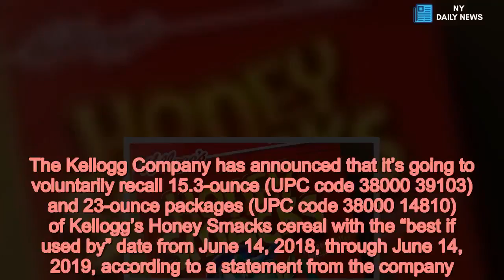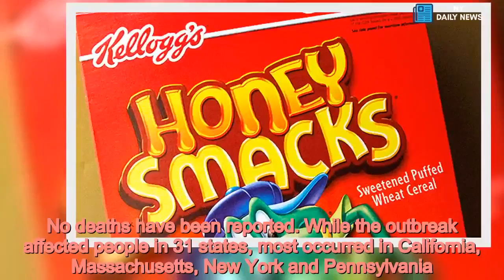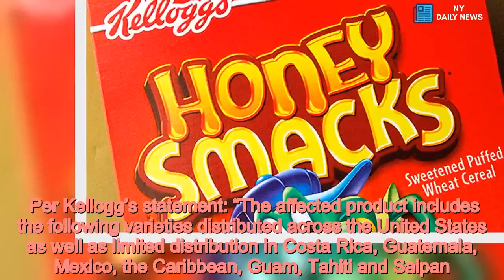Kellogg’s Recalls Honey Smacks Cereal Over Salmonella Outbreak: What You Need To Know - NY Daily New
Seventy-three people were infected with Salmonella after eating Honey Smacks cereal, says the CDC. Learn more about the cereal recall and how you can protect yourself from the infection!    A salmonella outbreak in 31 states, which has infected 73 people, has been linked to sweet, delicious Honey Smacks cereal, the Centers for Disease Control and Prevention said on June 15. The Kellogg Company has announced that it’s going to voluntarily recall 15.3-ounce (UPC code 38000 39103) and 23-ounce packages (UPC code 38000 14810) of Kellogg’s Honey Smacks cereal with the “best if used by” date from June 14, 2018, through June 14, 2019, according to a statement from the company.     The salmonella outbreak lasted from March 3 to May 28, according to the CDC, and 24 people have been hospitalized. No deaths have been reported. While the outbreak affected people in 31 states, most occurred in California, Massachusetts, New York and Pennsylvania. Thirty out of 39 people interviewed by the CDC reported eating cold cereal the week before contracting salmonella; Kellogg’s Honey Smacks was the most common cereal eaten among the patients.  Kellogg’s said that they launched an investigation through a third-party manufacturer that makes Honey Smacks as soon as they were contacted the the CDC and FDA. Those infected with Salmonella can experience symptoms such as fever, diarrhea, nausea, vomiting and abdominal pain. The illness generally lasts four to seven days, and the patients usually do not need treatment. However, if the infection reaches the patient’s bloodstream, it can cause a more serious infection. Salmonella can sometimes be fatal in young children, the elderly, and those with weakened immune symptoms.  Per Kellogg’s statement: “The affected product includes the following varieties distributed across the United States as well as limited distribution in Costa Rica, Guatemala, Mexico, the Caribbean, Guam, Tahiti and Saipan. The BEST if Used By Date can be found on the top of the cereal box, and the UPC code can be found on the bottom of the box.”  Seek help immediately if you believe you have been infected with Salmonella.